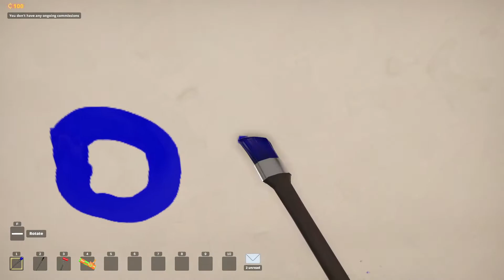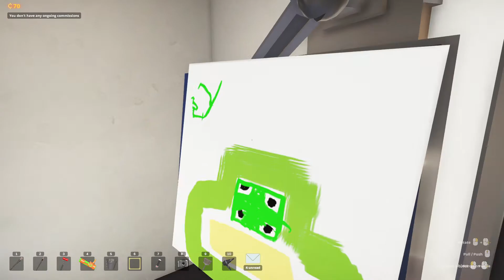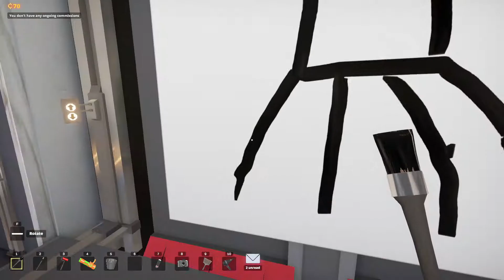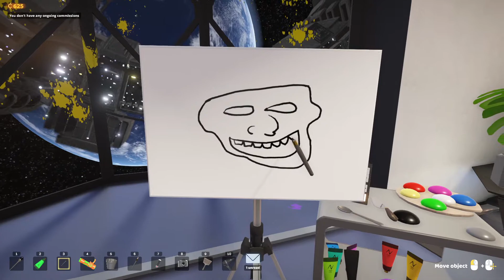Le masterpiece l SuchArt Creative Space